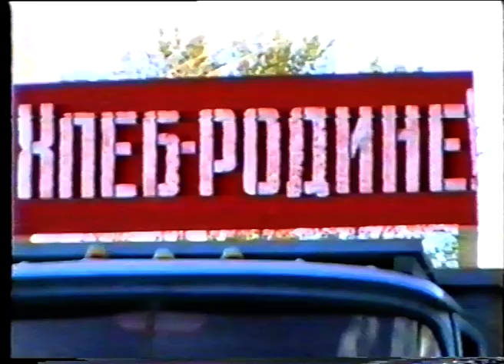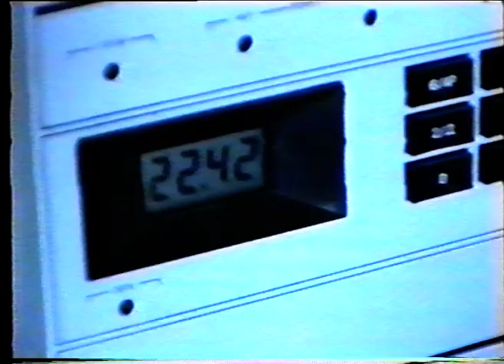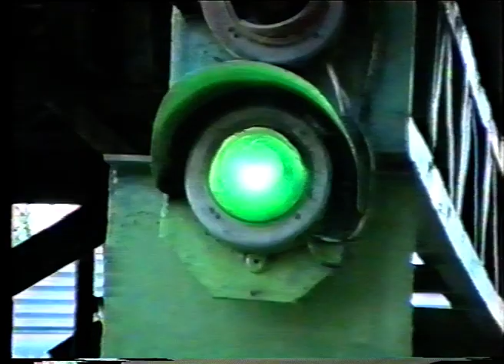Новости от 26 июля 1995 г.Янаул